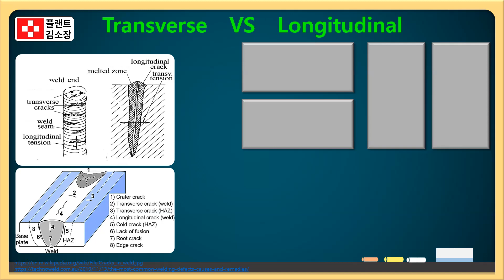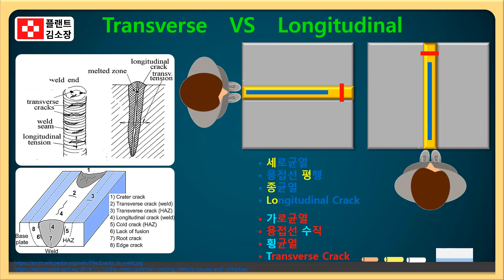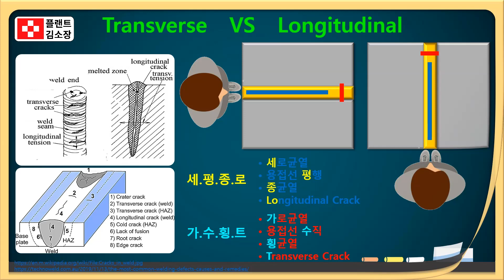🔥[용접교육] 가로균열 vs 세로균열 완벽 구분법! 암기 꿀팁 2분 순삭 | Longitudinal & Transverse Crack 이해 끝!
🔥 용접 균열 헷갈리세요?
세로균열(Longitudinal Crack) vs 가로균열(Transverse Crack)
단 2분이면 완벽하게 구분하고, 한 번에 암기할 수 있습니다!
비파괴검사 NDT, 용접기능사 필기, 현장 실무자 필수 개념 총정리!

🎯 이 영상은 이런 분들께 추천합니다!
✔️ 용접기능사·산업기사 자격증 준비 중인 분
✔️ 플랜트 현장 용접/검사 실무자
✔️ 비파괴검사(NDT) 기본 용어를 정리하고 싶은 분
✔️ 용접 결함을 시각적으로 이해하고 싶은 분
✔️ 짧고 핵심적인 암기 팁이 필요한 수험생

📚 더 많은 플랜트 용접 강의, 실무 팁, 자격증 요약은

📌 이 영상에서 배우는 핵심 포인트
✅ 세로균열(용접 방향과 평행) vs 가로균열(용접 방향과 수직)
✅ 발생 위치: 용착금속(Weld Metal) / 열영향부(HAZ)
✅ 원인 분석: 수축응력, 잔류응력, 과도한 용접봉 강도
✅ 하드페이싱(Hardfacing)에서는 왜 가로균열이 일부러 생기나?
✅ 3가지 질문으로 균열 원인 파악하는 실전 노하우
✅ 수소취성(Hydrogen Induced Cracking)과의 관계
✅ 고온균열/저온균열, 응력 완화 메커니즘 정리

🧠 암기 팁

▶️ 세로균열 = 진행 방향과 평행! (용접선 따라 쭉~)

▶️ 가로균열 = 용접선과 직각! (횡단 방향)

▶️ 세로는 대부분 일반 결함 / 가로는 구조적 위험 가능성

💡 실무에서 꼭 필요한 상황 예시

🛠 용접 후 냉각 시 수축응력 → 세로균열

🧱 베이스메탈보다 너무 강한 용접봉 → 가로균열

❗ 수소 취약 환경 + 고강도 용접재료 + 구속 → 위험한 횡균열 발생